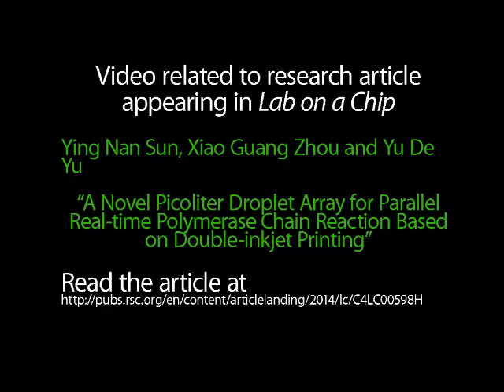A Novel Picoliter Droplet Array for Parallel Real-time Polymerase Chain Reaction Based on Double-ink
Video related to research article appearing in Lab on a Chip. Yu De Yu et al., "A Novel Picoliter Droplet Array for Parallel Real-time Polymerase Chain Reaction Based on Double-inkjet Printing".